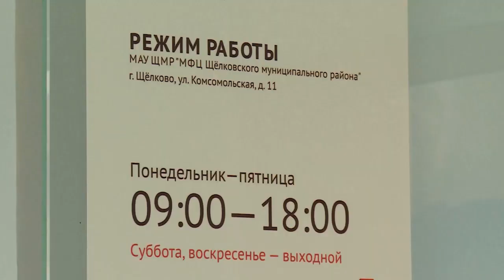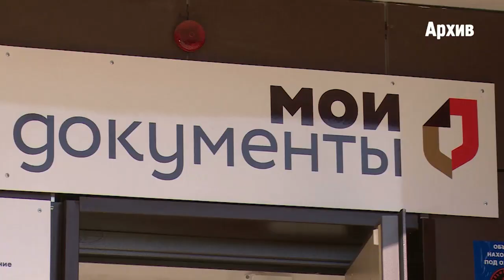Диалог 26.03.2019 (И. Шумейко)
Гость в студии: директор Щёлковского многофункционального центра предоставления государственных и муниципальных услуг Илья Шумейко.